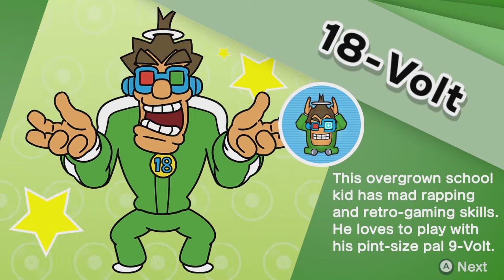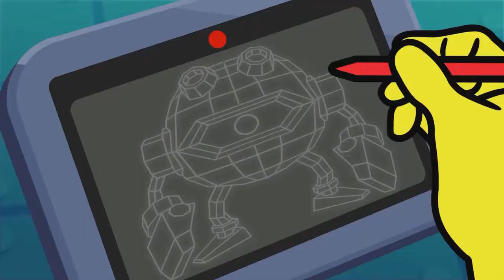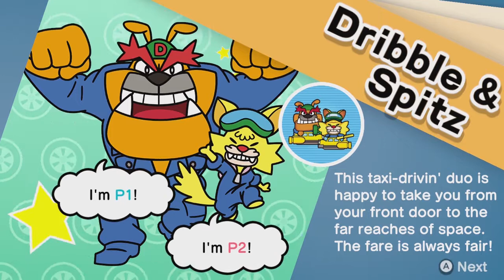Dogecoin Acid Trip | WarioWare: Get It Together! - PART 1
All the cryptocurrencies in the world won't get Elon Musk out of this one.